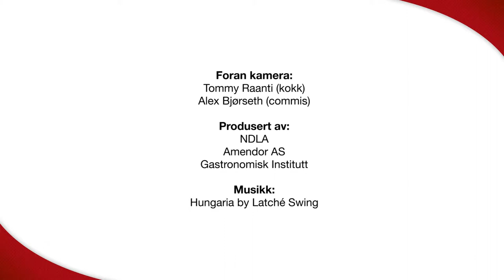Blansjering av grønnsaker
Før blansjering må grønnsakene skrelles og vaskes godt. Blansjering er det samme som forvelling, og det gjør selve tilberedningstiden kortere.